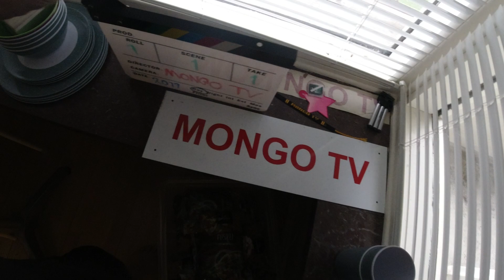MongoTV_3846 - God ONSDAG 16.Oktober 2019 - SÅ SKAL VI KØRE LASTBIL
God ONSDAG. Jeg sov klokken 3-4 nat igen, så det blive vist kun til en 5 timers søvn igen, og det er ikke nok til mig, så jeg er godt søvndrukken når jeg vågner. Jeg vil køre mere American Truck Simulator i dag 2 x 3 1/2 timer, så der kommer 22 video med det i dag, og de næste mange dage, det var min plan.